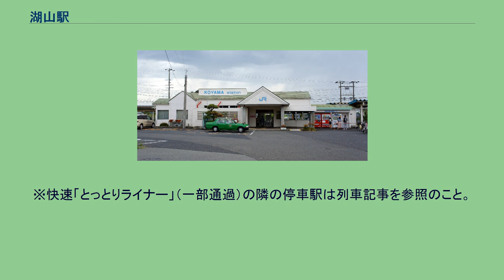湖山駅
湖山駅（こやまえき）は、鳥取県鳥取市湖山町東一丁目にある、西日本旅客鉄道（JR西日本）山陰本線の駅である。
本項では、駅周辺にある日本貨物鉄道（JR貨物）の施設、湖山オフレールステーション（湖山ORS）についても記述する。
2面2線の相対式ホームを持ち、列車交換が可能な地上駅。
以前は単式・島式2面3線であったが、2003年、鳥取県鉄道高速化事業により鳥取駅寄りの分岐について一線スルー化工事が行われ、通過列車が1番線（単式側）を通過するようになった。
同時に、3番線（上下副本線）を撤去し、1番線を上下本線、2番線を上下副本線とした2面2線となった。
また、互いのホームは跨線橋で連絡している。
3番線があった場所の隣に保線車両の留置線が存在する。
有人駅であり、日中のみ窓口発券を行う。
JR貨物の貨物取扱施設（オフレールステーション）で、旅客駅の東側・鳥取市湖山町東5丁目に位置する。
鳥取鉄道部西鳥取車両支部に隣接している。
取扱貨物はコンテナ貨物のみで、12 ftコンテナのみを取り扱う。
姫路貨物駅との間にトラック便が1日2往復設定されている。
1997年より貨物列車の発着がない自動車代行駅になりトラック輸送に転換された。
2004年に当駅 - 伯耆大山駅間のJR貨物の第二種鉄道事業が廃止になりJR貨物湖山駅は廃止され、湖山コンテナセンターが設置された。
その後2006年の貨物駅の名称整理の際に現在の名称に変更された。
鳥取市統計要覧によると、2019年度の年間の乗車人員は22.2万人で、一日平均の乗車人員は607人と算出できる。
近年の乗車人員の推移は以下の通りである。
※快速「とっとりライナー」（一部通過）の隣の停車駅は列車記事を参照のこと。